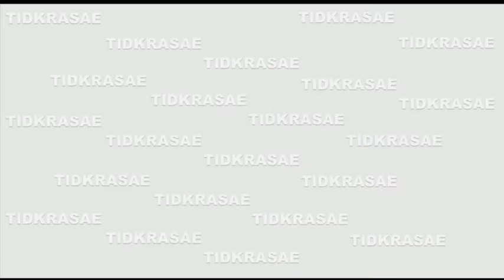นิวนาว ไม่แต่งงานก็ได้ แต่หวานไม่แผ่วเลย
เป็นคู่รักมาราธรมากค่ะ สำหรับนิว วงศกร และ นาว ทิสานาฏ แม้จะคบกันมานานแค่ไหนแต่ความหวานไม่แผ่วเลย เราไปดูความรัก ความหวานของทั้งค่กันค่ะ